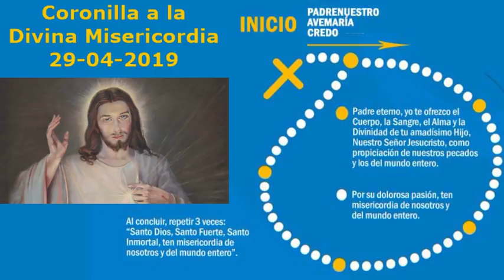Coronilla a la Divina Misericordia y Evangelio del Día (Lunes, 29 de abril de 2019)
Todos los días a las 15 pm (España) nos unimos en oración para rezar la Coronilla a la Divina Misericordia y leer el Evangelio del día.